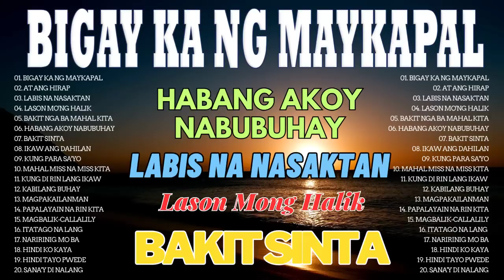BIGAY KA NG MAYKAPAL- Tagalog Love Song Playlist 2023 💕 Masasakit na Kanta Para sa BROKEN